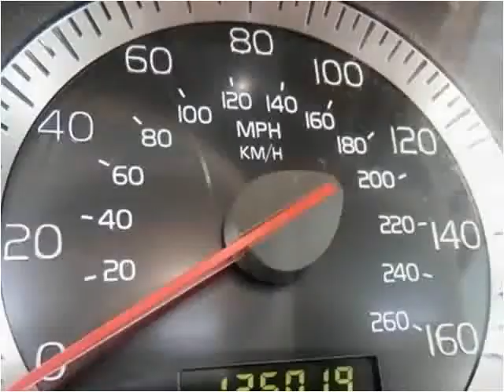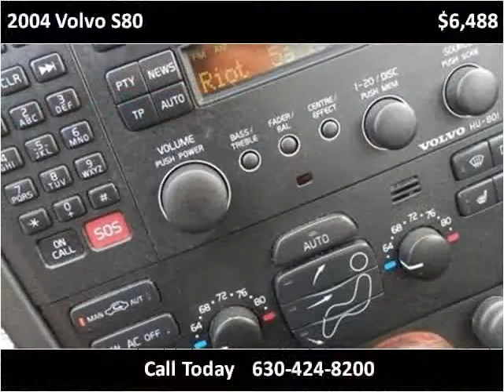2004 Volvo S80 Used Cars Chicago IL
This 2004 Volvo S80 is available from Morgan Motors.